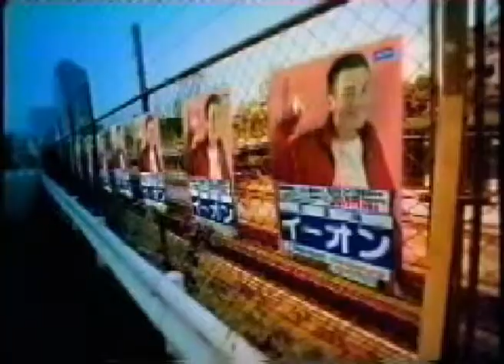Matt's Little Brother 18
Matt's Little Brother
Record 06/07/2004
Broadcast 11/07/2004